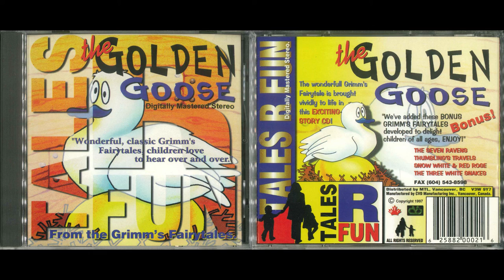Tales R Fun - Story CDs: Disc 11 — The Golden Goose (1997, MTLCD 3011)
The wonderful Grimm's Fairytale, The Golden Goose, is brought vividly to life in this exciting story CD!

00:00 Intro
00:44 The Golden Goose
12:08 The Fox & The Cat
14:23 The Young Giant
36:38 Outro